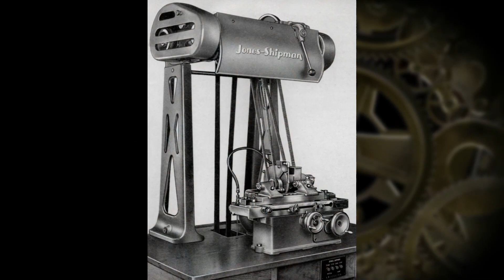Миниатюрный ВЫСОКОТОЧНЫЙ круглошлифовальный \\ станок Miniature high precision cylindrical grinding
Круглошлифовальный станок, побивший все мыслимые и немыслимые рекорды точности в своё время. На нём делали даже детали для гоночных автомобилей.

A circular grinding machine that broke every precision record imaginable and unimaginable in its time. Even parts for racing cars were made on it.
Jones & Shipman Model 520